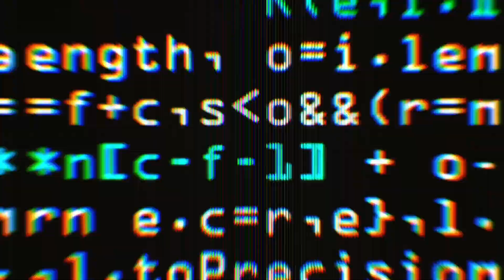NISSAN JUKE HACK